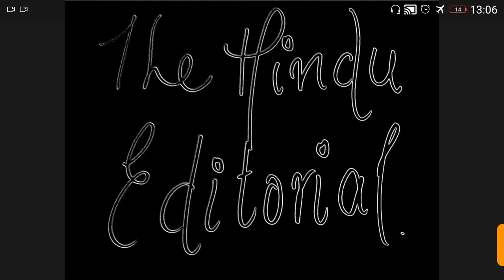The Hindu Editorial Analysis 13th April, 2018 Explanation. The Day We all remember for its history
Modicare n Ayushmaan Bharat.. NHPS